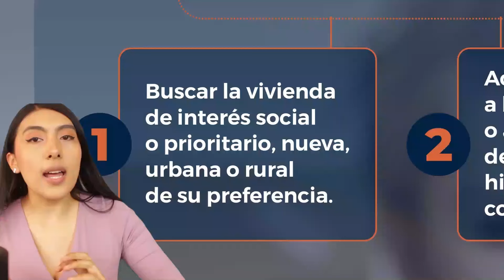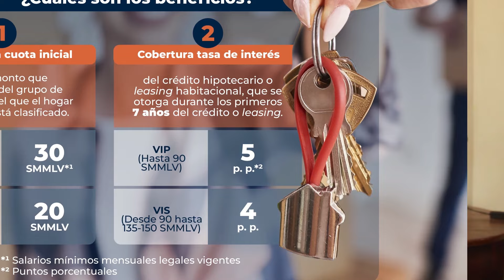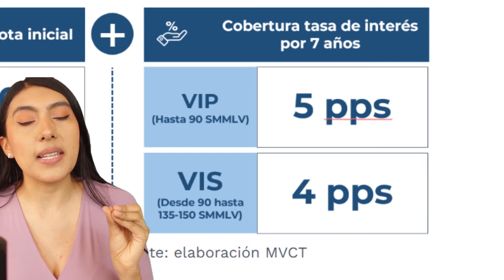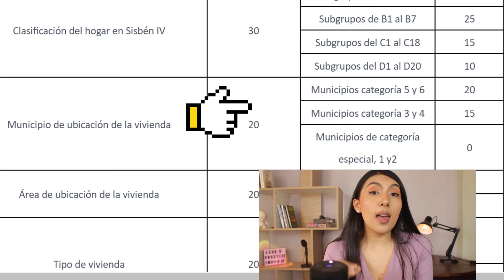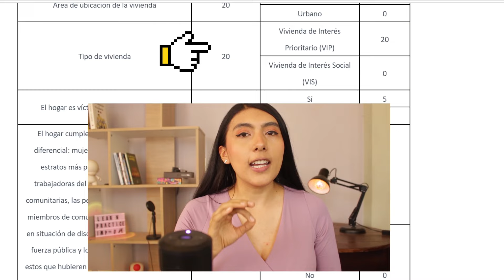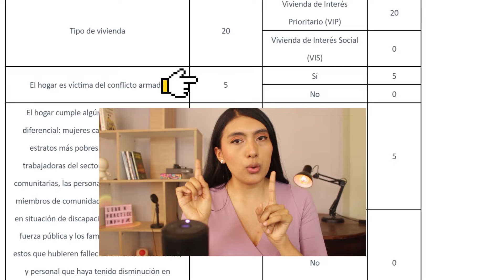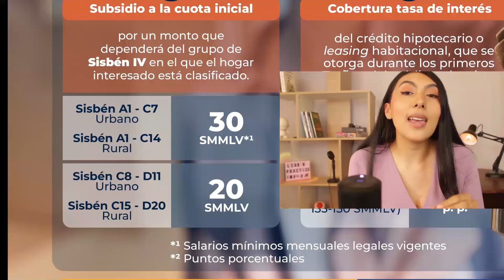💲APLICA a MI CASA YA , SUBSIDIO VIVIENDA 2023 Colombia 💲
En este video te explico como aplicar al subsidio de vivienda mi casa ya 2023. Te hablo de que trata el subsidio y otras tips que debes saber.

NO TE PIERDAS NINGUN VIDEO UNETE A MI CANAL DE TELEGRAM